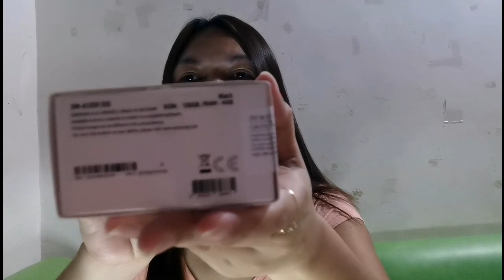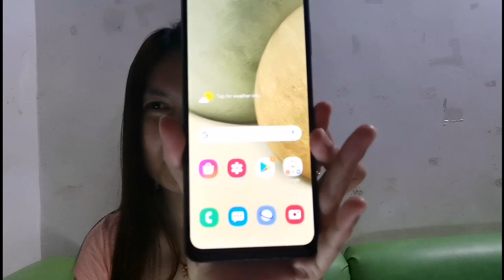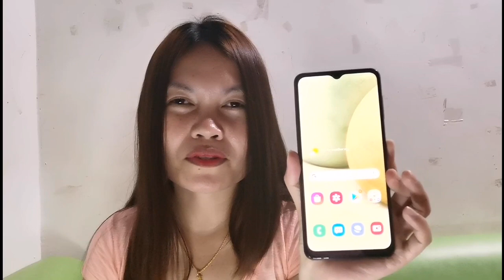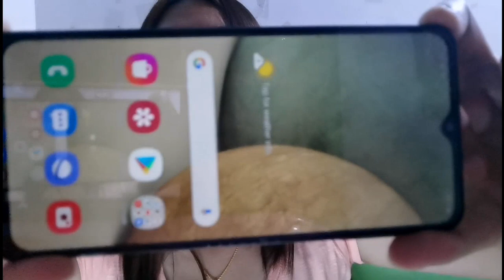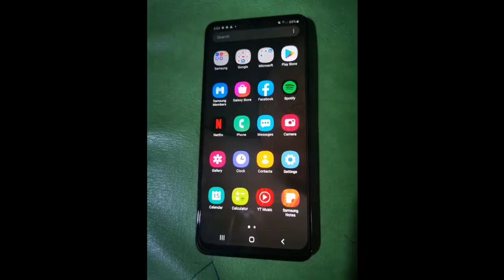UNBOXING MY SAMSUNG GALAXY A12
ANDROID PHONE